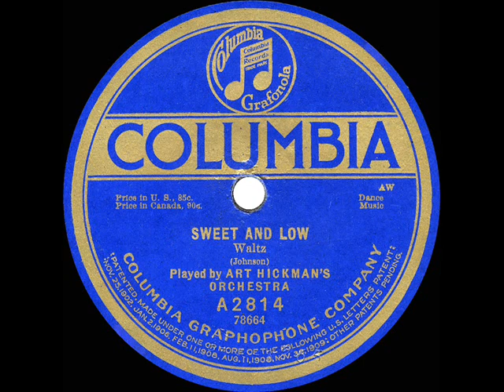1919 Art Hickman - Sweet And Low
Transferred from Columbia A2814 - Sweet And Low (Charles L. Johnson) by Art Hickman’s Orchestra, recorded in NYC September 17, 1919, released in 1920 .